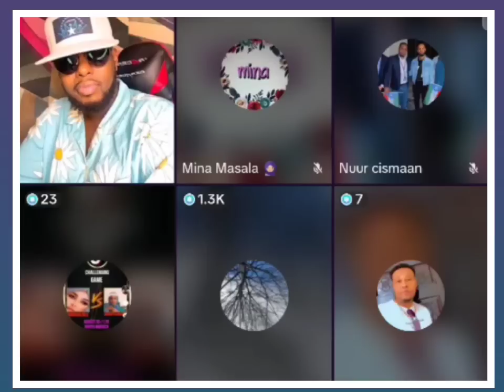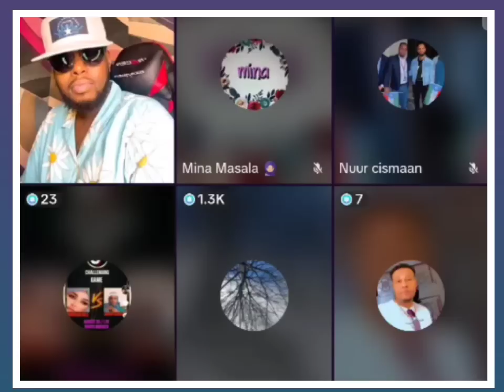PART#3 / KUFSI LOOGASTAY AYA HADNA INDHOOLE LAGA DHIGAY